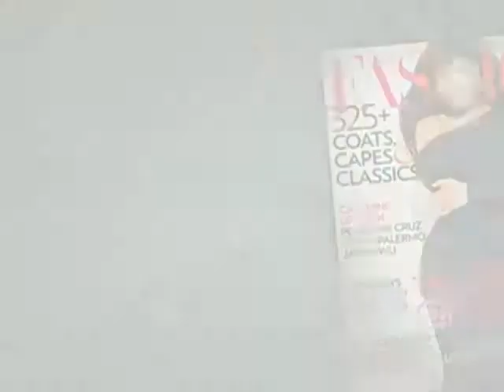2010/10/08 Steven and Chris: Mascaras and more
Adriana Ermter talks about Shampoos, serums and mascaras.